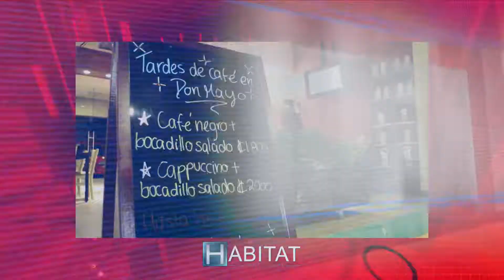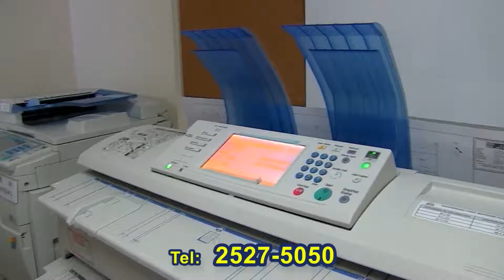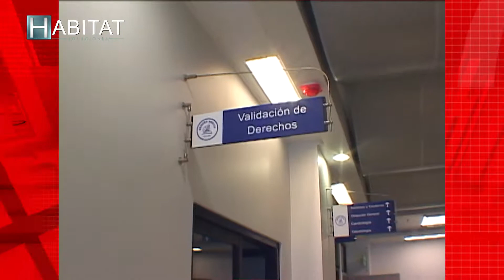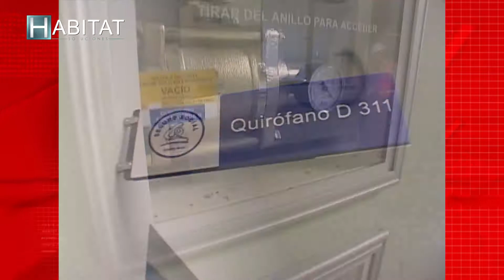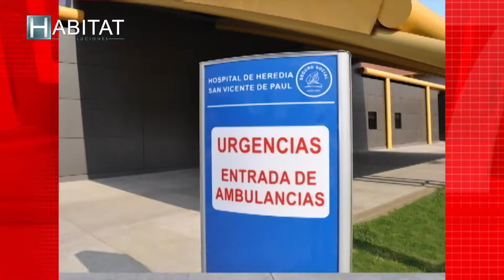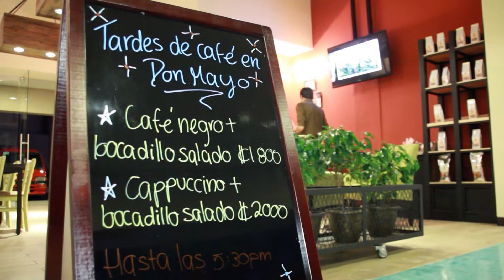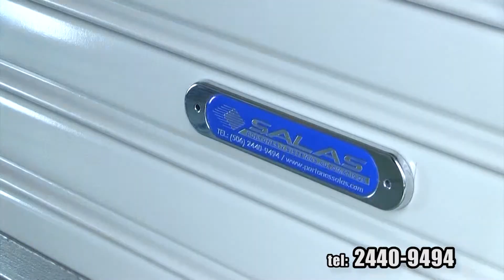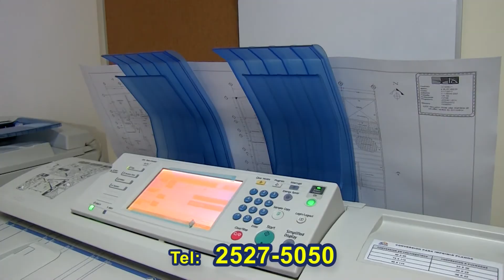Habitat HD 03 de Mayo 2014